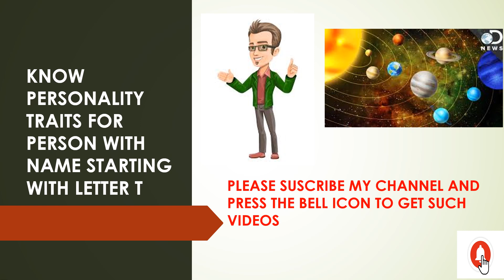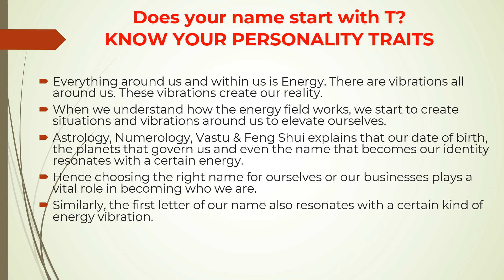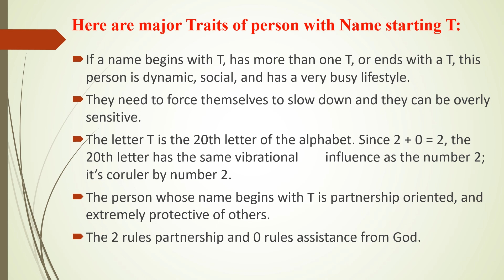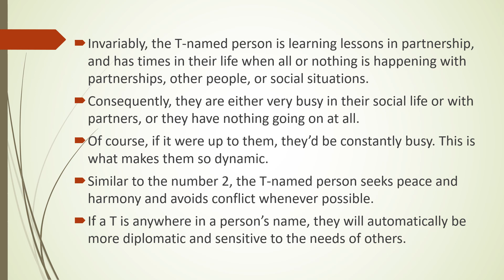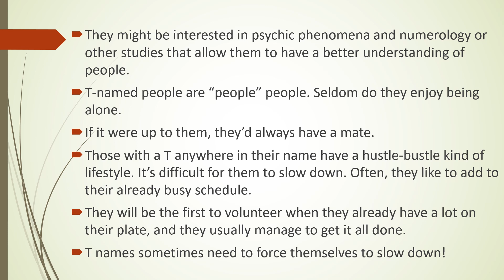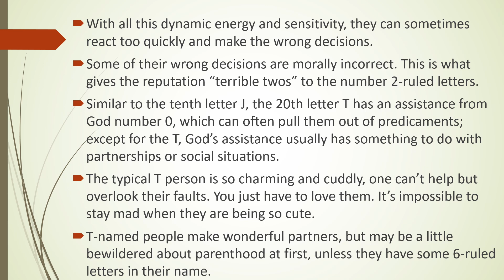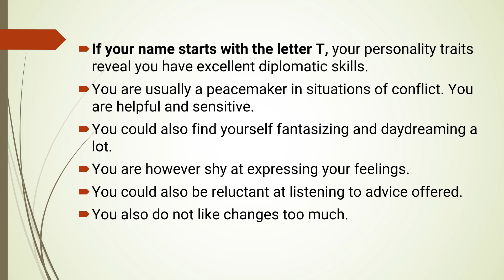PERSONALITY TRAITS FOR NAME STARTING WITH LETTER T| KNOW FUTURE | ASTROLOGY |ZODIAC SIGN | WORD T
KNOW YOUR PERSONALITY TRAITS IF YOUR NAME STARTS WITH LETTER T | KNOW FUTURE | KNOW HOW IS THE PERSON| KNOW ABOUT YOUR PARTNER| PERSONALITY TRAITS | QUALITIES | ZODIAC SIGNS| SPECIALITIES AND WEAKNESS FOR PERSON WITH NAME STARTING LETTER T| KEEP THE RIGHT NAME FOR YOUR CHILD|MAKE THE FUTURE BETTER| CHOOSE THE RIGHT LIFE PARTNER| NAME YOUR BUSINESS RIGHT FOR SUCCESS|CHOOSE THE RIGHT LOVE|